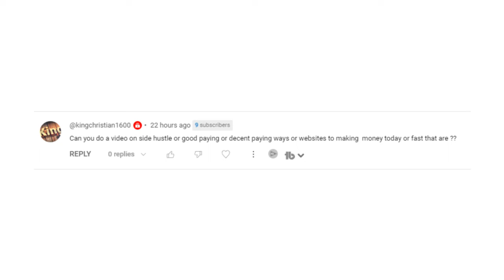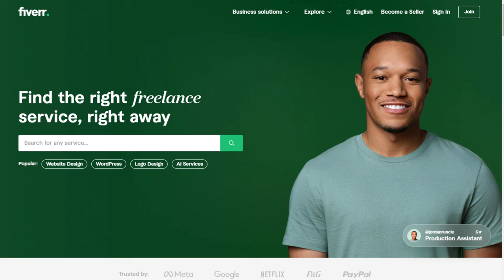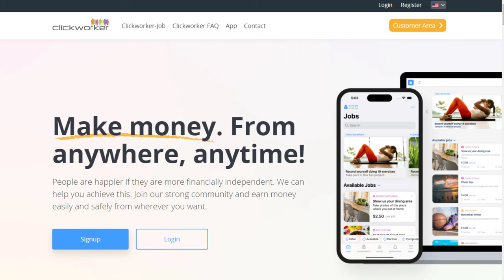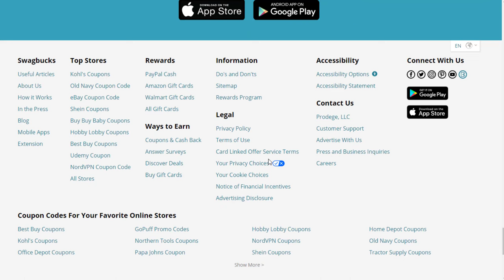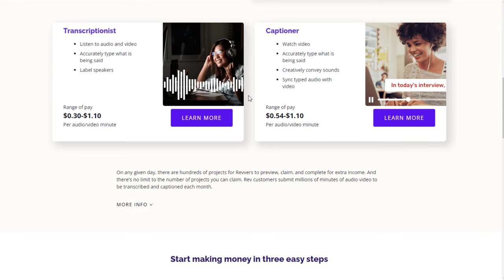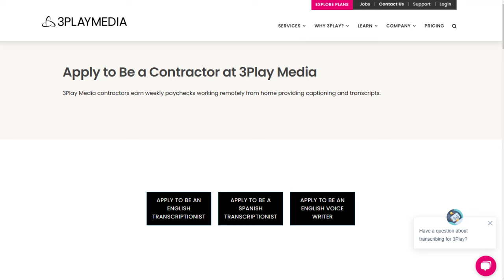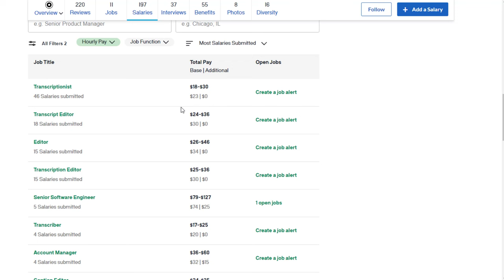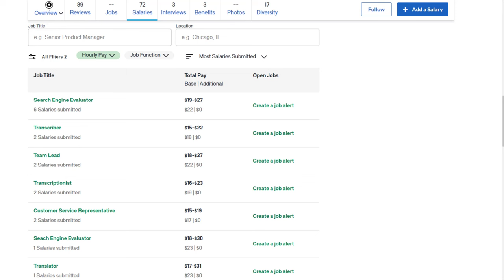12 WEBSITES THAT PAY YOU MONEY WEEKLY ⬆️$73/HOUR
Here are 12 websites that pay you money weekly or daily!

LET’S CONNECT!